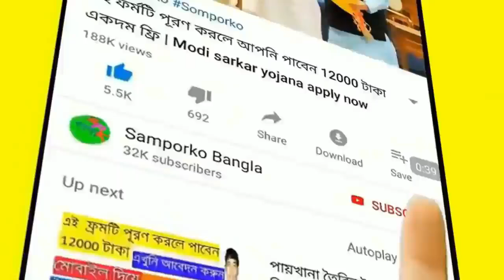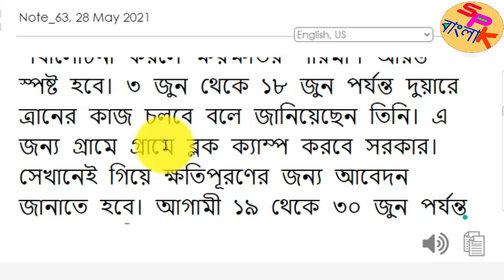'দুয়ারে ত্রাণ' ক্ষতিগ্রস্তরা কে, কত টাকা কবে পাবেন/West Bengal ‘Duare Tran’ Prokolpo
ঘূর্ণিঝড় ইয়াসের কারণে যে সমস্ত পরিবারগুলি ক্ষয়ক্ষতি হয়েছে, সেই সমস্ত ক্ষতিগ্রস্ত পরিবারগুলোকে রাজ্য সরকার সরাসরি পৌঁছে দেবে সরকারি সাহায্য। তার জন্য রাজ্য সরকার চালু করেছে রাজ্যের নতুন প্রকল্প "দুয়ারে ত্রাণ"। আপনারা দুয়ারে ত্রাণ ক্যাম্পের মাধ্যমে আপনাদের আবেদনপত্র জমা করতে পারবেন। তারপর আপনাদের আবেদনপত্র খতিয়ে দেখে সরকার, সরাসরি আপনার ব্যাংক একাউন্টে ক্ষতিপূরণের আর্থিক সাহায্যের টাকা পৌঁছে দেবে।

দুয়ারে ত্রাণ প্রকল্প,দুয়ারে ত্রাণ প্রকল্প আবেদন পদ্ধতি,দুয়ারে ত্রাণ প্রকল্প ফর্ম,ঘূর্ণিঝড় যশ ক্ষতিপূরন,যশ ঘূর্ণিঝড় ক্ষতিপূরন,দুয়ারে ত্রাণ,দুয়ারে ত্রান প্রকল্প,দুয়ারে ত্রান প্রকল্প ফর্ম ফিলাপ কিভাবে করবো,দুয়ারে ত্রাণ প্রকল্প ফর্ম ফিলাপ কিভাবে করবো